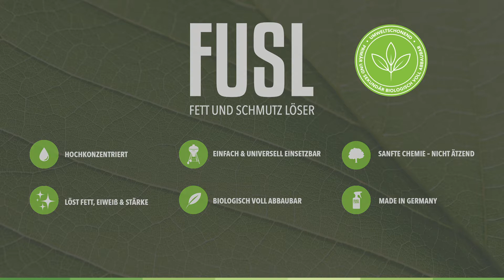McBrikett FUSL - Grill-Blogger Edition BBQ SUMMIT 2018 | +funny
Heute schon geFUSLt?

FUSL- Fett und Schmutz Löser

"Der macht alles sauber" - Don Caruso

Danke an

@Cook with Me.at
@Redstyle Cooking
@Udenheim BBQ
@Tobias Grillt